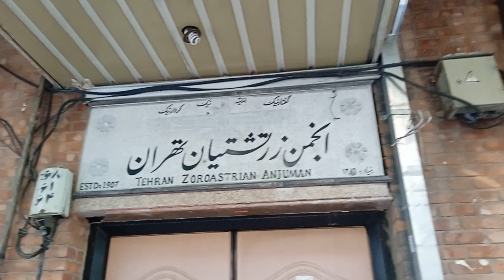Zoroastrian anjuman in Tehran .iran